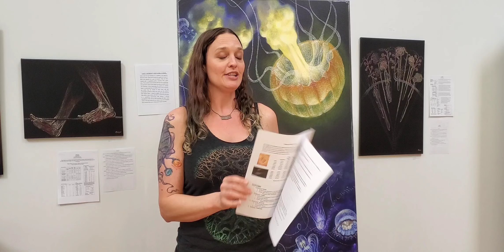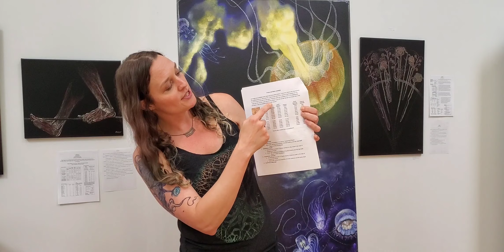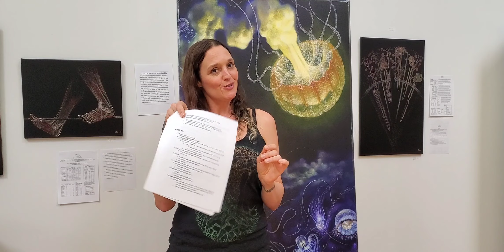October 9, 2022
While I am in school pursuing a degree in Biology I am changing how I make original work available to the public. I am offering the opportunity to reserve an original numberism drawing from my Catalog of Planned Works. Those who reserve a piece do so at a reduced price.